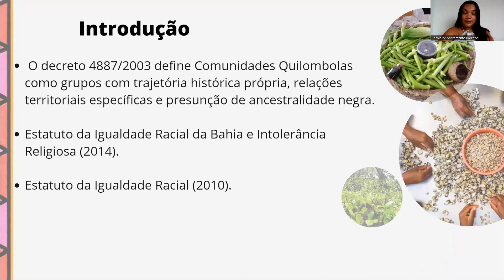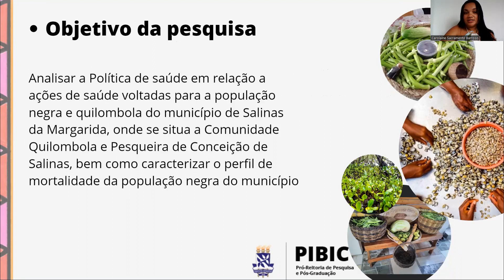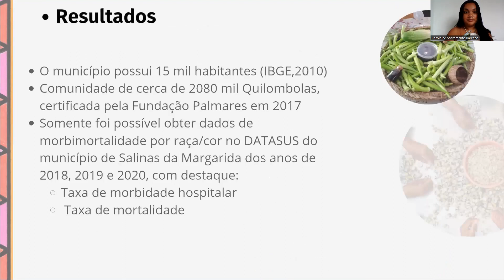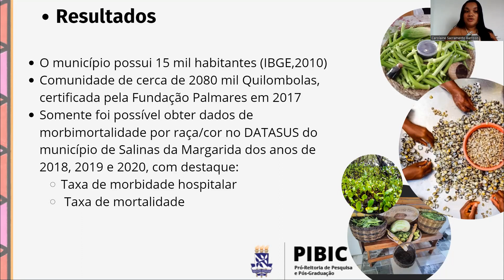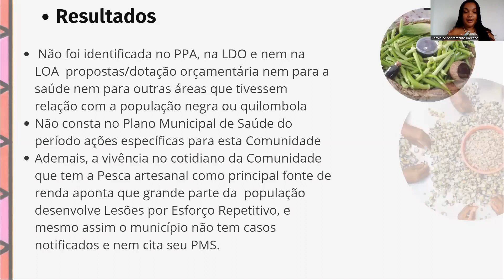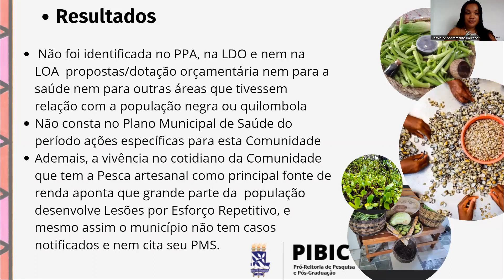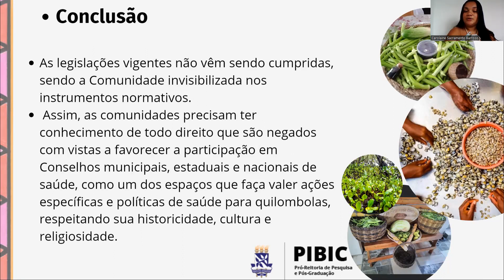Análise da Política de Saúde voltada para quilombolas na comunidade de Conceição de Salinas.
Análise das Políticas de Saúde voltadas para remanescente de quilombos em um município do recôncavo baiano: o caso da comunidade de Conceição de Salinas-  Carolaine Sacramento Barroso ;Thais Penafort; Marcos Vinicius Ribeiro de Araújo